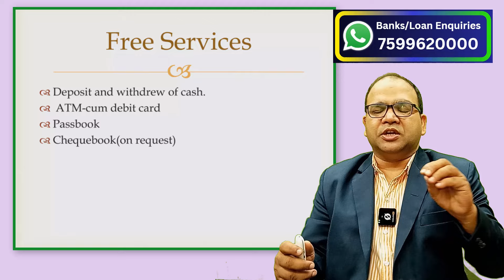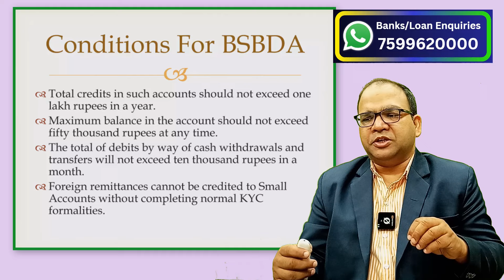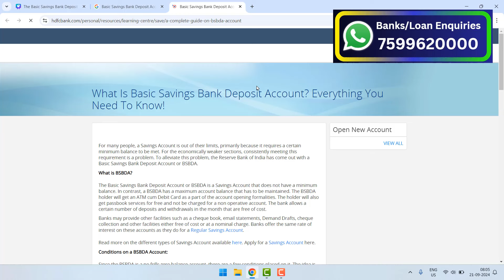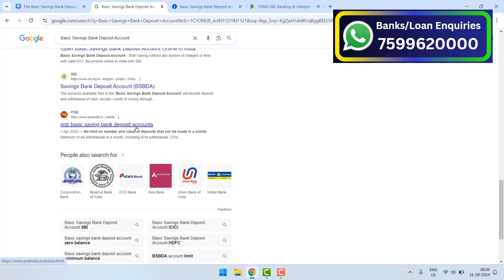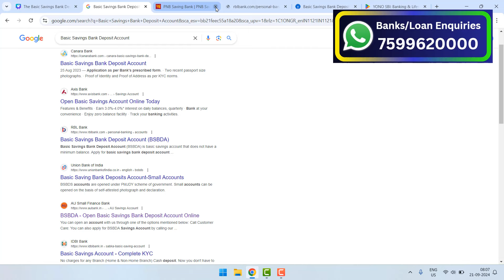Basic Saving Bank Deposit Account BSBDA in Details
The Basic Savings Bank Deposit Account (BSBDA) is a type of savings account that offers the convenience of no minimum balance requirement. However, unlike regular savings accounts, the BSBDA comes with a maximum account balance limit. Account holders enjoy benefits such as a free ATM cum Debit Card upon opening the account, along with passbook services at no additional charge. Another key feature is that there are no penalties for non-operative accounts. Additionally, the account allows a limited number of free deposits and withdrawals each month, making it a cost-effective solution for basic banking needs.

00:00 what is Basic Saving Bank Deposit Account BSBDA
01:00 basic feature of Basic Saving Bank Deposit Account BSBDA
01:21 Basic Saving Bank Deposit Account BSBDA are zero balance accounts
01:35 Basic Saving Bank Deposit Account provides basic banking services
01:47 Basic Saving Bank Deposit Account BSBDA helps government to achieve financial inclusion targets
02:17 Basic Saving Bank Deposit Account BSBDA operates under RBI Guidelines
02:37 basic conditions under which Basic Saving Bank Deposit Account BSBDA operates
03:01 All the services are free or at nominal costs
03:18 government promoting digital banking through Basic Saving Bank Deposit Account BSBDA
03:56 major restriction placed on Basic Saving Bank Deposit Account BSBDA
04:33 maximum total credit allowed is 100000 yearly
04:52 maximum overall debit monthly allowed is 10000
05:10 maximum balance can be 50000
05:26 No foreign remittance is allowed in Basic Saving Bank Deposit Account BSBDA
07:10 How a indian citizen can open Basic Saving Bank Deposit Account BSBDA

Murari Garg
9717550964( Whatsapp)